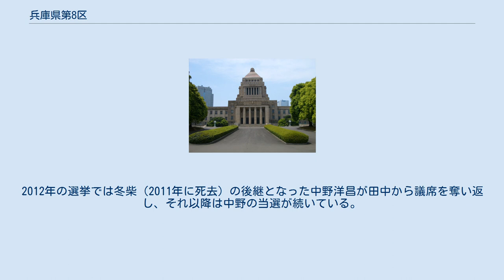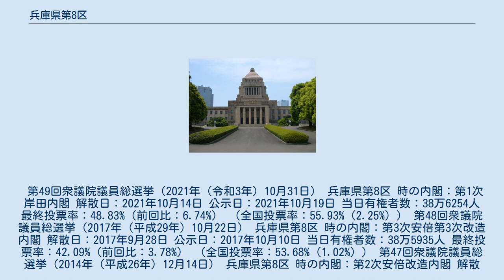兵庫県第8区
兵庫県第8区（ひょうごけんだい8く）は、日本の衆議院議員総選挙における選挙区。
1994年（平成6年）の公職選挙法改正で設置。
 1994年（平成6年）公職選挙法改正以降の区域は以下のようである。
 中選挙区の旧兵庫2区時代から、公明党は一定の得票率を確保し常に1議席を確保していたが、小選挙区制となってからも1996年は新進党のブームに乗り、2000年、2003年、2005年は選挙協力で自由民主党と選挙協力を行った冬柴鐵三が当選し続けた。
うち2000年の総選挙では、兵庫県独自の枠組みによる「連合・五党協議会」の影響から民主党も候補を擁立できなかった。
 のちに民主党は1996年（自民党）、2000年（公明党との選挙協力を拒否し無所属で立候補）共に次点だった室井邦彦を擁立（自由党に移籍後、民由合併で民主党入り）することになったが、選挙区では合わせて4度次点に終わり、議席を獲得できなかった（室井は2005年の落選後、参議院議員へ転出）。
2009年の選挙では民主党と選挙協力をした新党日本代表の田中康夫が冬柴を破って当選。
2012年の選挙では冬柴（2011年に死去）の後継となった中野洋昌が田中から議席を奪い返し、それ以降は中野の当選が続いている。